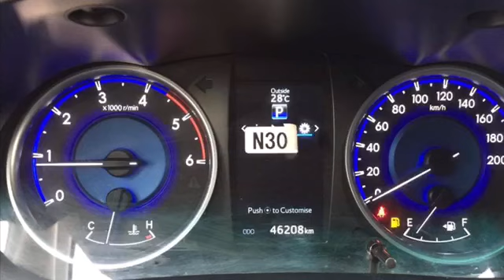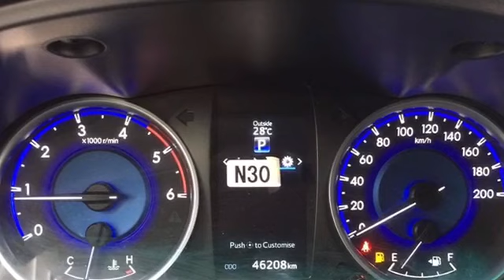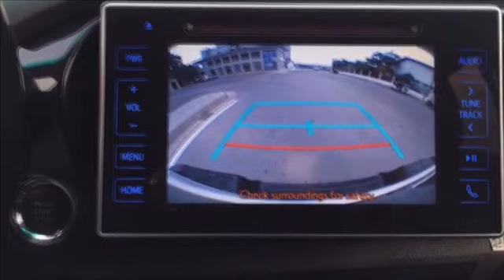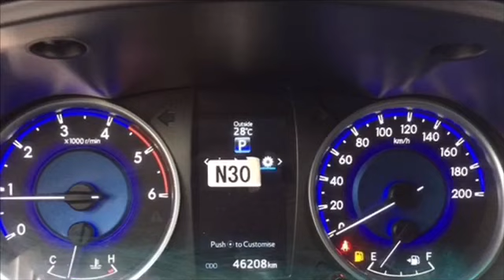Toyota Hilux Revo 2017 full Option/Machine 4V .3.0L desel, Hilux revo 2017 reviews,Hilux revo price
🕹ទិញ/លក់/ប្តូរសេរី/រំលួសសុទ្ធ100%ក៏បាន
ម៉ាក🚙 Toyota Hilux Revo. full option  V4 . 3.0Lម៉ាសូត    អូតូកាបពីតាស
ឆ្នាំផលិត. 2017  ឡើងសេរី 2019 Rally
Color : ស   ម្ចាស់ដើមទិញថ្មីទើបប្រើបាន40K
ឡានមូល កង់ថ្មី គ្រឿងក្នុងខ្មៅ   កាមេរ៉ាក្រោយ
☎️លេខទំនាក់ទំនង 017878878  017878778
🏠ទីតាំងឃ្លាំង. ផ្លូវឧញ៉ាម៉ុងរិទ្ធី ជិតរង្វង់មូលកាំកូ ចំងាយ150m  ផ្លូវទៅផ្សាអុីអន  សូមអគុណអតិថិជន🙆‍♂️
878 bun cheak ទិញលក់រថយន្ត